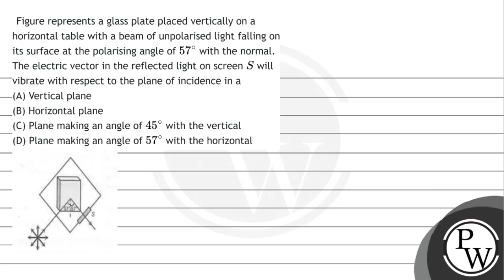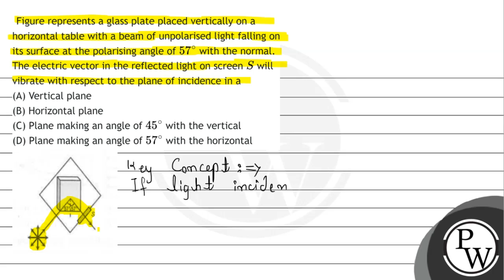Figure represents a glass plate placed vertically on a horizontal table with a beam of unpolaris...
Figure represents a glass plate placed vertically on a horizontal table with a beam of unpolarised light falling on its surface at the polarising angle of \( 57^{\circ} \) with the normal. The electric vector in the reflected light on screen \( S \) will vibrate with respect to the plane of incidence in a
(A) Vertical plane
(B) Horizontal plane
(D) Plane making an angle of \( 57^{\circ} \) with the horizontal